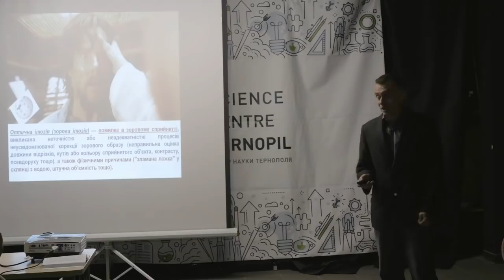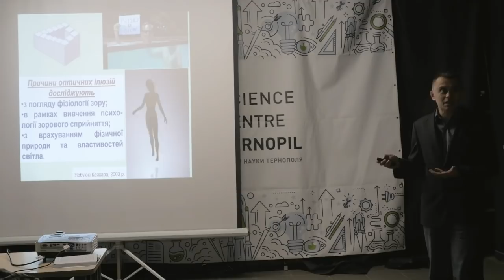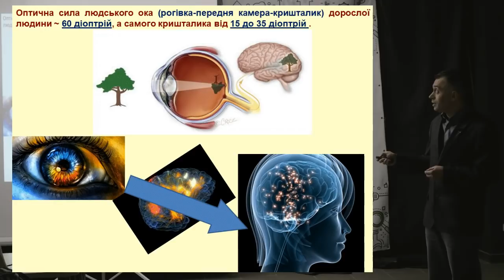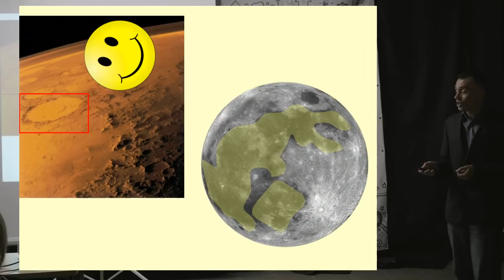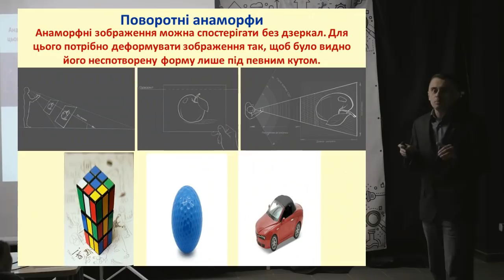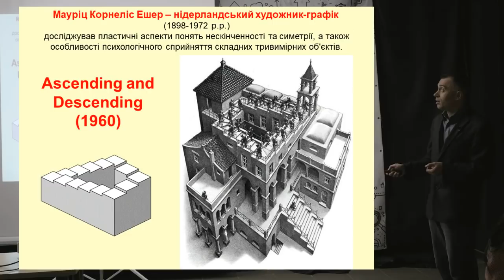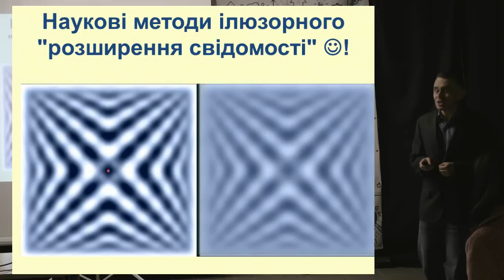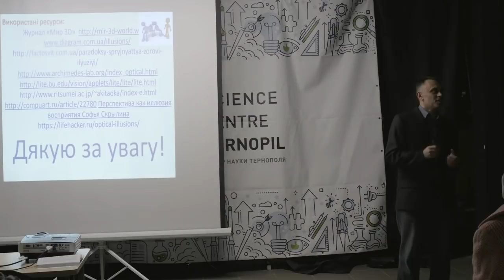15 хвилин про оптичні ілюзії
"Спеціально створені умови спостереження, хибність судження стосовно побаченого, оптична недосконалість органів зору чи специфіка їх роботи викликають своєрідні помилки у сприйнятті – оптичні ілюзії. Ми розглянемо око як оптичну систему, врахуємо фізіологічні та психологічні фактори, щоб з’ясувати особливості найрізноманітніших ілюзій: сприйняття розмірів, кольору та контрасту, змінного рельєфу, руху та перспективи, неможливих та анаморфних зображень. Вмощуйтеся зручніше і повірте своїм очам!" - Олександр Крамар

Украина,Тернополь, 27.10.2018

15х4 – это международное движение молодых ученых и фанатов науки. Мы хотим, чтобы люди выступали и делились знаниями.